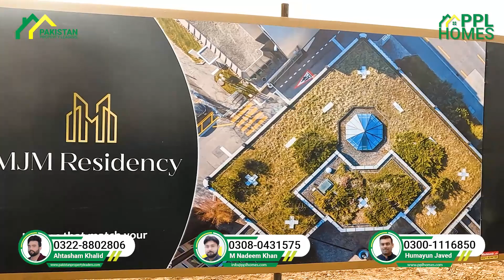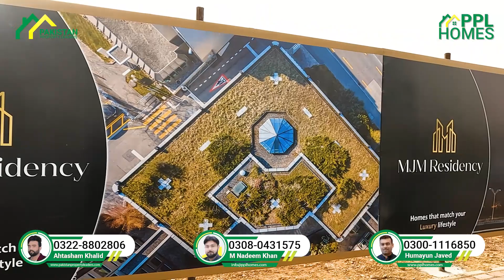MJM Residency Briefing by Rana Adnan Mudassar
MJM RESIDENCY Apartments with a Dream View

MJM Residency Apartments are located in the heart of Bahria Town, in Precinct 8 commercial, a mere 5-minute drive away from Bahria Main Gate. It’s a project compromising of residential apartments and commercial shops or showrooms. MJM Property Dealers is a subsidiary of Waterlink Group, a multi-national shipping and supply chain company and has provided other ideal projects in Karachi like the MJM Tower and Union Tower. With MJM Residency Apartments, MJM Developers aim to provide luxurious and premium living at affordable prices.

MJM Residency offers a lot more than just a wonderful location that provides a lifelong dream view facing Descon Towers, Flag Pole, Bahria Clock Tower and the magnificent Jamia Grand Mosque. It has all the premium facilities and amenities like a centralized intercom system, 24/7 security with CCTV monitoring, power backup with a standby generator and yearly maintenances. It also has a beautiful reception lobby along with high-speed international standard lifts. The MJM Residency Apartments are built have a ground +8 floors elevation and the architectural design of the building is stunning as well. The price is Rs. 9000 per sq. ft and booking starts from 15%. There are 1 and 2-bedroom options available, in different sizes, a 1-bedroom apartment is available in both 422 sq. ft that costs Rs. 37,98,000 and 523 sq. ft costing Rs, 4,60,8000 while a 2-bedroom apartment comes in sizes of 967 sq. ft costing Rs. 8,70,3000 and 981 sq. ft priced at Rs. 8,82,9000. The prices are reasonable with easy installments spread over 30 months. The soil trenching and manual trenching work have been completed and the construction of the apartments is in full swing, expected to be completed soon. MJM Residency Apartments are a great investment opportunity for people looking to move to Bahria on a low budget, thinking of buying a plot and constructing it on their own, as an apartment here will cost less than that and with double the facilities.

With premium location, wonderful dream view and luxurious lifestyle, MJM Residency Apartments are sure to make a great investment. For more details, site visits and booking, contact Pakistan Property Leaders and it’ll be our pleasure to assist you.